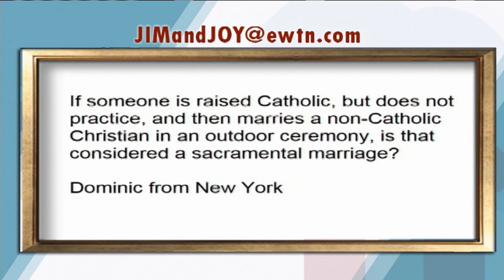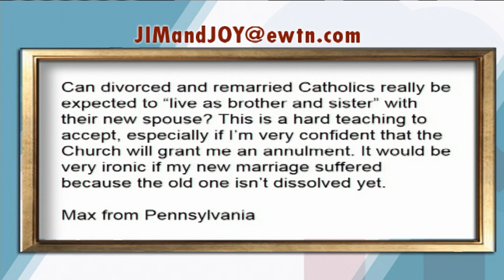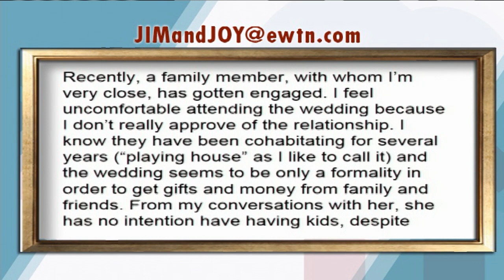AT HOME WITH JIM AND JOY - 2015-12-14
Jim Blackburn from “Catholic Answers” shares the Church’s stance and teachings on marriage, divorce, and annulment.